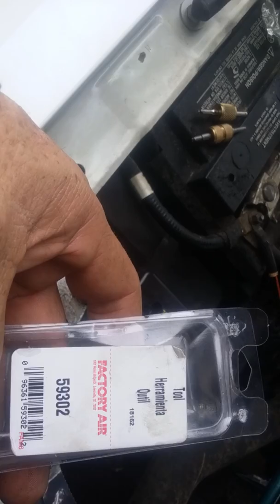fugas del aire acondiciinado Automotriz y Reparacion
fugas del gas del aire acondicionado automotiz y reparacion de fugas